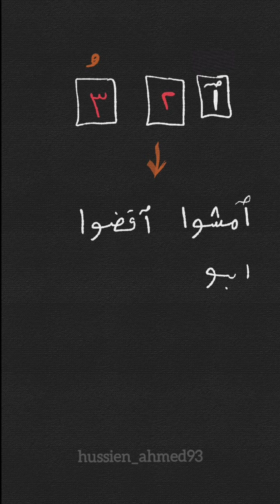( بالضم أم بالفتح أم بالكسر؟ ) كيف نقرأ هذه الألفاظ التي تبدأ بهمزة وصل 🤔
أحكام التجويد للمبتدئين👌
همزة الوصل